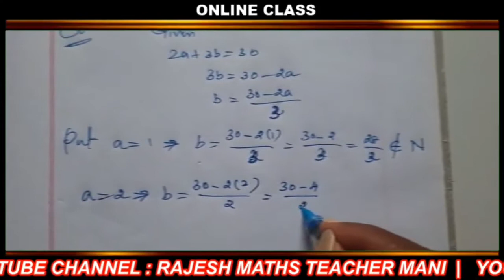TN 11th Maths Exercise 1.2 Q.No 5, 6 & 7 sums